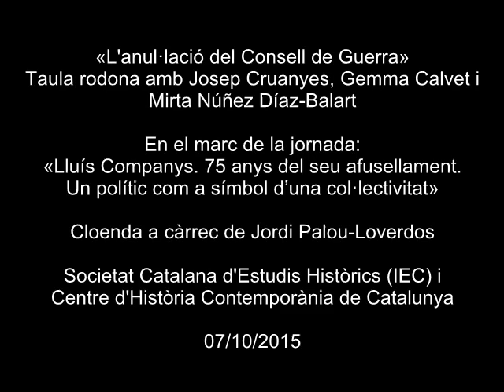Taula rodona: «L'anul·lació del Consell de Guerra»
Intervencions de Josep Cruanyes, Gemma Calvet i Mirta Núñez Díaz-Balart.
Cloenda a càrrec de Jordi Palou-Loverdos, director del Memorial Democràtic.

Amb motiu del setanta-cinquè aniversari de la mort del president de la Generalitat Lluís Companys, el Centre d’Història Contemporània de Catalunya i la Societat Catalana d’Estudis Històrics, filial de l’IEC, van organitzar, el 7 d'octubre de 2015, la jornada 'Lluís Companys. 75 anys del seu afusellament. Un polític com a símbol d’una col·lectivitat'. Diferents especialistes van analitzar la trajectòria pública de Companys.